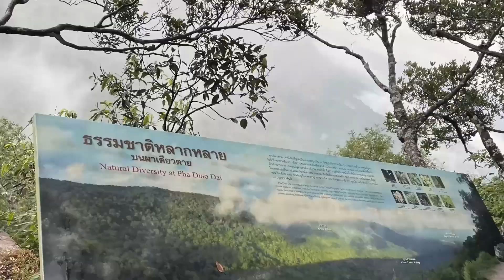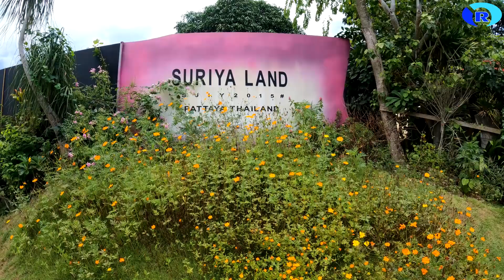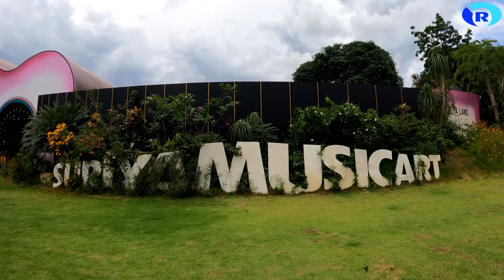Nmax 2020 ขี่กินลมชมวิวเที่ยวแถวบ้าน | Ep.12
ขี่มอเตอร์ไซค์ Nmax 2020 กินลมชมวิวเที่ยวแถวบ้านพาชมบรรยากาศสองข้างทางกับวิวสวยตลอดเส้นทาง